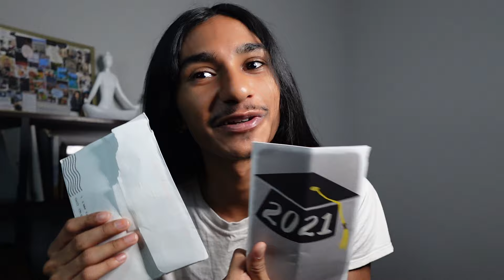Abundance Money MINDSET really works! | i manifested a chunk of money | Manifestation | Manifesting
Abundance Money MINDSET really works! | i manifested a chunk of money | Manifestation | Manifesting Legend | Law Of Assumption | Law Of Attraction

Welcome to Butterflygang🦋
WHERE YOU WERE SENT FOR A REASON AND PURPOSE!

We are a community of conscious creators that is constantly:
Evolving, Existing, Experiencing, and Manifesting
Within this beautiful Human Experience AKA our 3D reality

Conclusion:
I love each and every one of you and want you all to know that you are loved, you are worthy, you are deserving and you can acomplish anything you set your mind to!